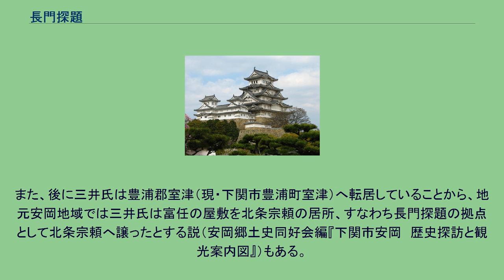長門探題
長門探題（ながとたんだい）は、一般には1276年（建治2年）に鎌倉幕府が元寇に対処するため、長門国に設置した最前線防衛機関の呼称として知られる。
長門守護の権能を受け継ぎ拡大したものと考えられるが、詳細は不明。
初代に相当するとされる北条宗頼以後、北条氏一門が任命された。
史料上では、北条時直に対してのみ「長門周防探題」の称が確認されている（『忽那文書』元弘三年三月二十八日「忽那重清軍忠状」）。
1274年（文永11年）10月、元軍が九州北部方面に侵入したこと（文永の役）を契機として、鎌倉幕府は1276年に最前線防衛の強化を企図して執権北条時宗の弟である北条宗頼を長門守護に任命し（凝然自筆『梵網戒本疏日珠鈔』巻第八紙背文書建治元年「守護交代注文」）、長門へ派遣した。
これが長門探題の始まりと考えられている。
蒙古襲来という非常事態に対処するため、宗頼には他の守護よりも強大な権能を与えられていたとされるが（『日名子文書』建治二年三月八日「北条宗頼書状」）、その権能の詳細は明らかでない。
長門には長門警固番役が設置され、1281年（弘安4年）の元寇（弘安の役）に際し、元軍が襲来したとの伝承が残るが、確認できる時期は比較的新しい（『風土注進案』先大津宰判神田上村）。
長門への襲来は、史料の不足などにより詳細は不明。
長門守護職は周防守護職も兼ねることが多く、長門周防探題の呼称はそのためであろう。
また後世には、長門探題の権能が拡大されて山陽道・山陰道全域の検断を管轄していた時期もあったため、中国探題と呼称されることもある。
1333年（元弘3年）、全国的に鎌倉幕府への反旗が上がり、九州では幕府の重要機関である鎮西探題が激しい攻撃を受けた。
そのため、当時の長門探題北条時直は鎮西探題の救援に向かったが、たどり着く前に鎮西探題は滅亡してしまい、時直は豊前国柳ヶ浦で降伏することとなり、鎌倉幕府における長門探題の歴史もここに幕を閉じた。
その後の室町幕府では、将軍足利尊氏の庶子である足利直冬が一時、長門探題に任命された。
史料上「長門探題」は北条時直が知られるのみであるが、北条宗頼以後の北条一門がつとめる長門守護は、他の守護よりも強い権能を持っていたことが散見され、後世における「長門探題」の名称はそれによると考えられている。
ただし、その実体はつまびらかではない。
これに対して実体が不明なのではなく、「長門探題」の存在そのものを否定する説もある。
この説によれば、『忽那文書』「忽那重清軍忠状」以外に「長門探題」と記された文書が今日まで見いだせないのが不自然であること、また「長門探題」という職制が実在したとすれば六波羅探題や鎮西探題と同様に幕府の命令を直接受ける立場にあったことになるが、現存する行政文書から得られる情報では幕府から長門国守護に対する命令は元寇以降も六波羅探題経由にて行われており、またそれ以外の分野においても長門国守護は六波羅探題の指揮・命令を受ける立場にあり、その命令下の範疇を越えるような職権を行った証拠は発見されていないと指摘されている。
そして、元寇以降、北条氏の一門の有力者が長門・周防の守護を兼ねる状態が続いていたが、彼らの出自ゆえに「長門探題」という俗称が用いられていた可能性はあるものの、当時の鎌倉幕府に「長門探題」と称される役職・組織は存在しておらず、「防長守護」と呼ぶべき存在であったとしている（佐藤秀成「防長守護小考」）。
1276年に北条宗頼が長門守護職に補任されて、長門探題が実質的に創始される以前は、二階堂氏が長門守護職にあった。
しかし二階堂氏は鎌倉に常駐していたため、現地代理人として三井氏が長門守護代を務めていた。
三井氏の屋敷跡と考えられているのが、下関市安岡富任にある「三太屋敷跡」遺跡である。
通常、鎌倉期の守護は鎌倉に在住したままで、現地へ赴任する例は多くなかったが、長門守護に任命された北条宗頼は、対元防衛の最前線司令官として実際に長門へ赴任する必要があった。
現在、北条宗頼が駐在した守護所として、もっとも有力視されるのは、長門国衙が存在していた長府（現下関市長府）である（中世諸国一宮制研究会『中世諸国一宮制の基礎的研究』）。
また、後に三井氏は豊浦郡室津（現・下関市豊浦町室津）へ転居していることから、地元安岡地域では三井氏は富任の屋敷を北条宗頼の居所、すなわち長門探題の拠点として北条宗頼へ譲ったとする説（安岡郷土史同好会編『下関市安岡　歴史探訪と観光案内図』）もある。